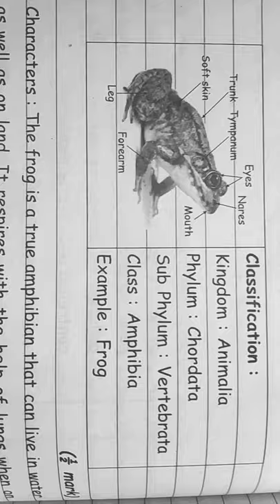frog || classification of kingdom, phylum, sub phylum, class & example|| Characteristics